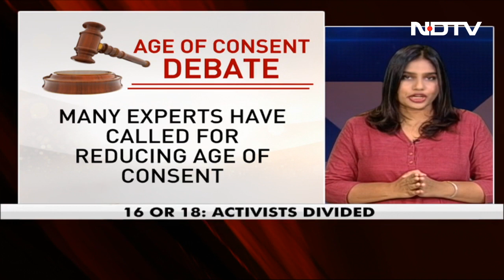Law Panel Against Lowering Age Of Consent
Even as the Law Commission recommended the government not to tinker with the age of consent of 18 years, this age in India has varied widely over a period of time, from 10 years in 1860 to 16 years for females till 2012. The age of consent is the age at which a person is considered legally capable of agreeing to marriage or sexual intercourse. his age is defined by statute and, at present, the age of consent for sexual intercourse is 18 years on the basis of POCSO Act.